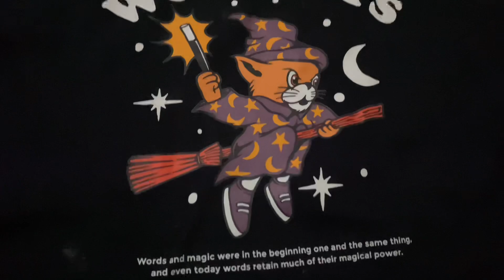SHOPEE HAUL ATASAN MURAH RACUN 12.12 | KeeRun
BB:43
TB:152

✨LINK PRODUK✨